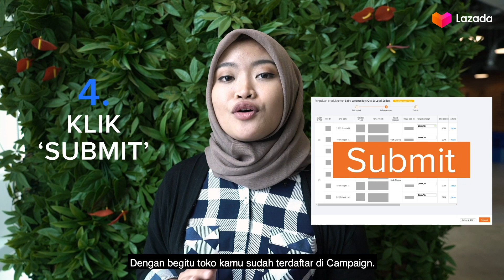Tutorial Cara Join Campaign di Lazada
Hi Teman-teman Seller!
Campaign merupakan salah satu kesempatan kamu untuk meningkatkan trafik dan penjualan kamu di Lazada.
Untuk itu, kamu jangan sampai lupa untuk daftar Campaign di Lazada ya.

Simak video ini untuk tahu gimana caranya daftar Campaign di Lazada ya!